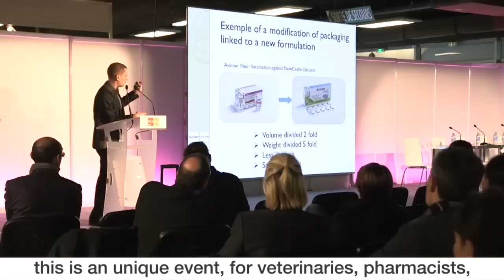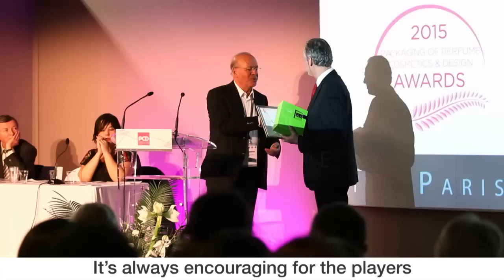The Paris Packaging Innovation Hub 2015 - ADF PCD PPF&VPF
ADF- PCD- PPF&VPF is the world reference in  packaging innovation, gathering brand experts, leading packaging specialists, R&D, purchasers and 300+ exhibitors, international leaders & material suppliers. PCD is co-located with the Aerosol & Dispensing Forum and PCDs 12th edition will take place on 3 & 4 February 2016 at the Espace Champerret, Paris.